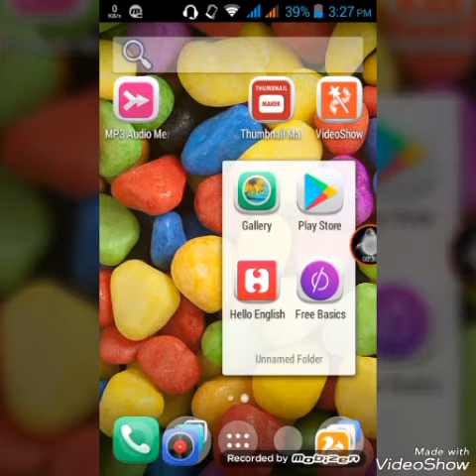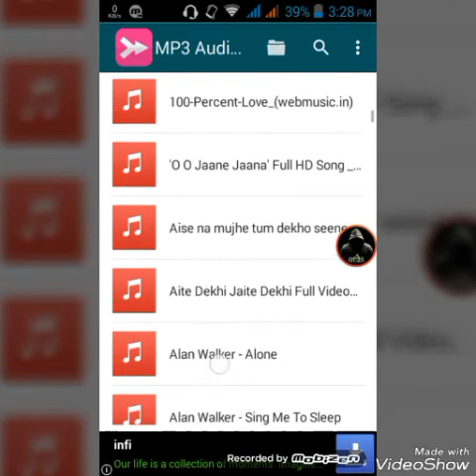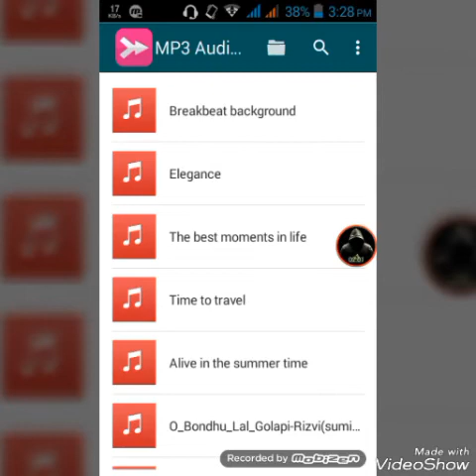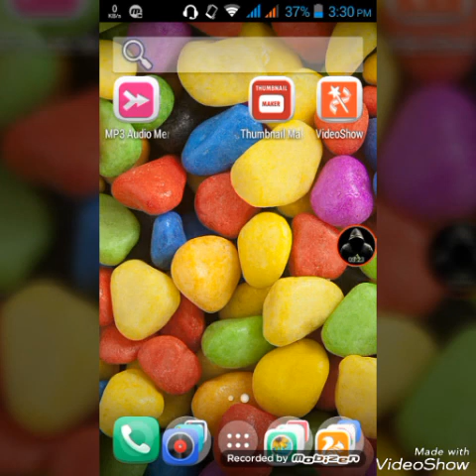কিভাবে অনেকগুলো অডিও গান একত্র করে একসাথে Add করবেন?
কিভাবে অনেকগুলো অডিও গান একত্র করে একসাথে Add করবেন?  আমি আজ আপনাদেরকে দেখাবো কিভাবে আপনারা একাধিক বা অনেকগুলো অডিও গান একসাথে add করবেন।।। এটি করার জন্য আপনাদেরকে ১মে play store থেকে mp3 audio merger and joiner নামে একটি এ্যাপ ডাউনলোড করে নিতে হবে।।।।।।
I show that how to add many audio songs.